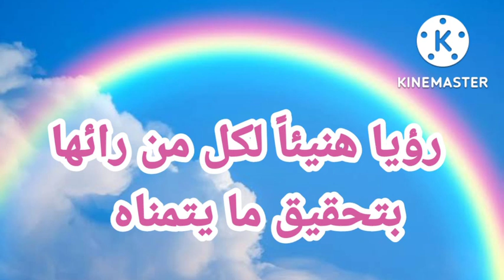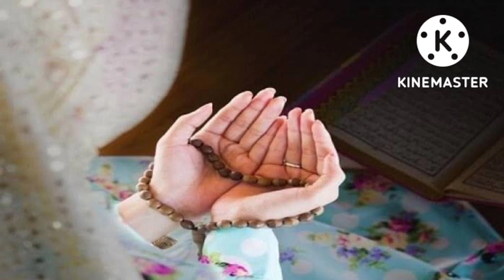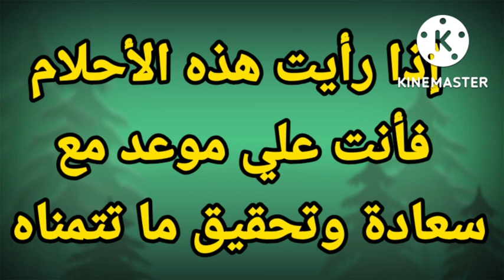رؤيا هنيئا لكل من ورائها بتحقيق ما يتمناه |تفسير الاحلام فاطمة الزهراء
يتناول الفيديو على تفسير الاحلام خاصة برؤية أهم احلام مبشرة بتحقيق أمنية بقدوم فرحة وسعادة وزوال هموم وتحقيق ما تتمناه
تفسير الاحلام أكتب حلمك يفسر لك لان مع تفسير الاحلام فاطمة الزهراء قناة مخصصة لتفسير الاحلام والرقية الشرعية فاطمة الزهراء قناة مخصصة لتفسير الاحلام والرقية الشرعية